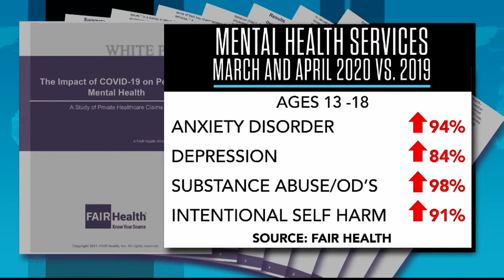Covid's Mental Health Challenges Extra Strains + Less Access to Care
Kids and teens are not likely to get serious cases of Covid, but the deadly virus is causing a ton of mental health challenges for young people.  Psychologist Dr. Jeff Gardere talks about the stress and depression high school-aged children are facing as they and their families struggle through the pandemic.